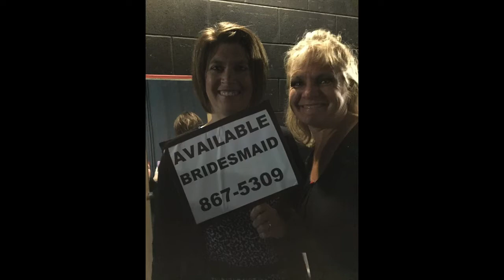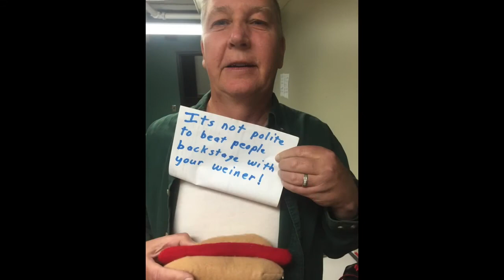10 Years of CenterStage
What is Centerstage? Wausau's adult show choir is made up of volunteer musicians who come together for the love of it. Our annual free show at the Grand Theater is our gift to the community, but that isn't everything we do.